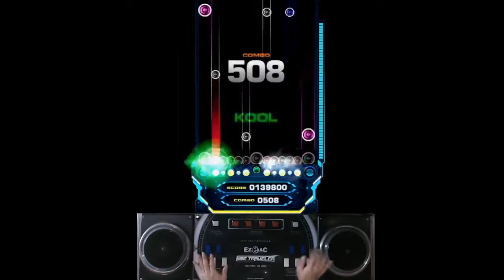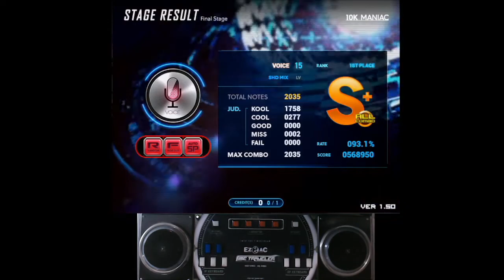[EZ2AC FNEX 10K] VOICE SHD 15 All Combo